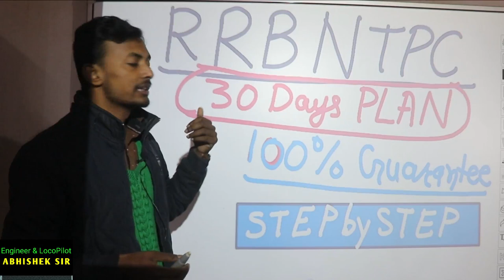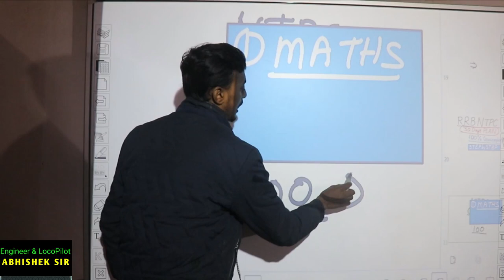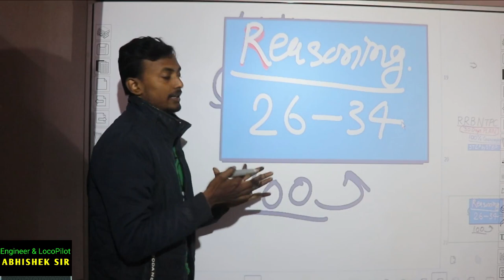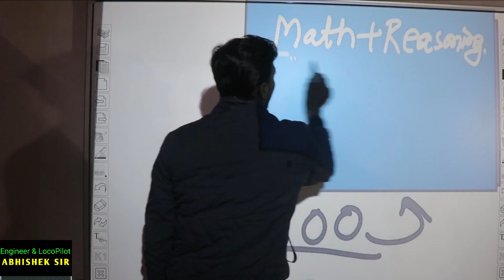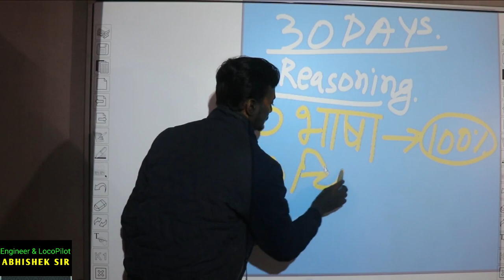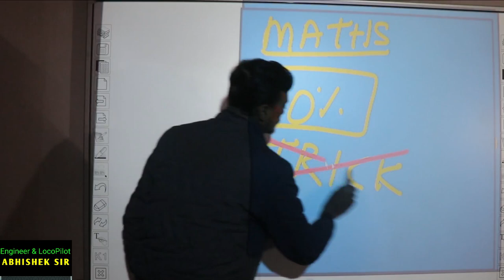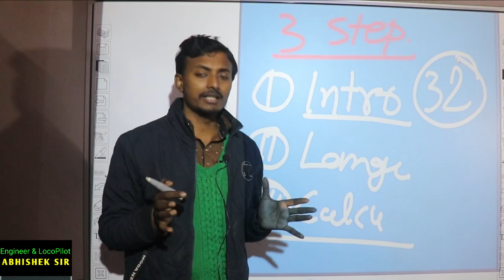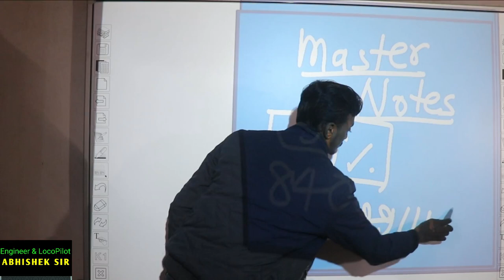RRB NTPC 30 DAYS PLAN 100 % GUARANTEE step by step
3. aap humse direct class me bhi padh sakte hai address samasti pur, bihar , aane se 1 din pahle bat jarur kar le.

2. railway result ki guareentee hum lete h. RONE LAGE ABHISHEK IS VIDEO KO RECORD KARTE SAMAY